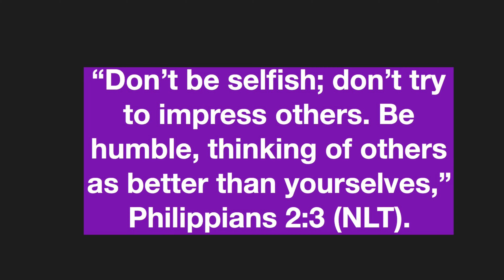Stay At Home Book Tag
I hope that you enjoyed this book tag. I tag anyone who’s watching, and wants to participate.

About Me//

I’m a female Christian bookworm who’s part of Generation Z. I love reading books and talking about why I love them, but I also love talking about my faith, and other things that I’m passionate about. I try to upload videos weekly, but sometimes life gets in the way.